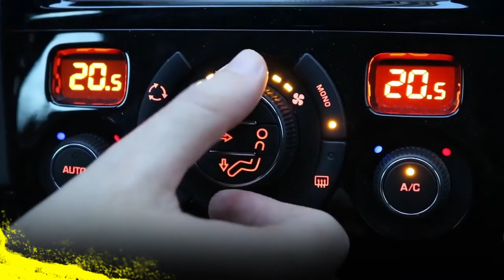Tutoriales Meguiars - AIR RE-FRESHER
¡Nuestro Air Refresher New Car elimina olores no deseados en un sólo uso, además de dejar ese aroma tan agradable a auto nuevo!

Se aplica en un sólo uso y es muy fácil y rápido de utilizar, ¡mirá!